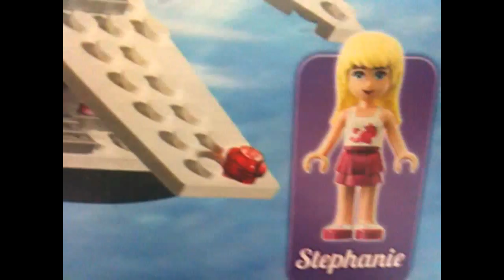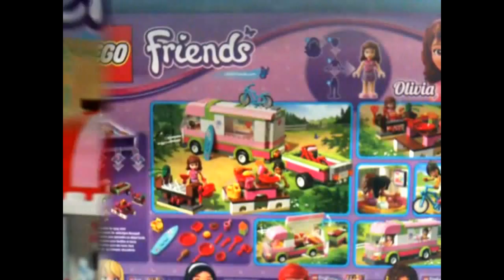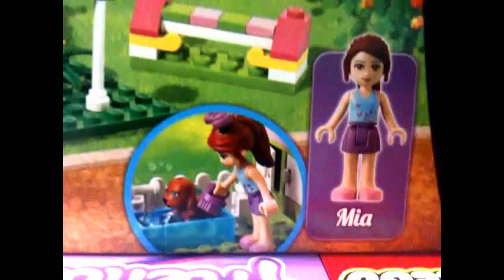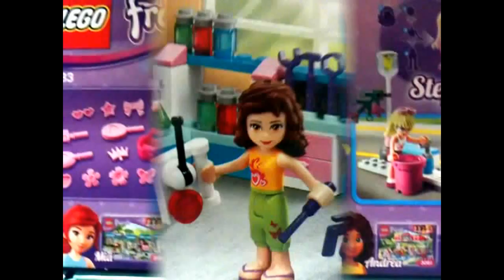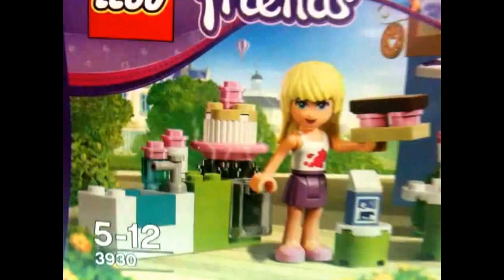Lego FRIENDS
Lego Friends - Le concert d'Andréa - 3932 + Lego Friends - La cabane dans l'arbre - 3065
LEGO Friends c'est l'histoire de cinq amies Olivia, Andréa, Emma, Mia et Stéphanie qui ont chacune leur propre personnalité. Elles vivent à HeartLake City, une charmante ville construite autour d'un lac en forme de coeur. Ensemble, elles ont créé le Club LEGO Friends pour se raconter tous leurs secrets, organiser des fêtes ou encore aider les habitants de la ville. Toutes réunies elles sont toujours partantes pour vivre plein d'aventures !
Il y a aussi dans LEGO FRIENDS : Lego Friends - La cuisine de Stéphanie - 3930 Lego Friends - Le camp d'équitation 3185 Lego Friends - Club aviation de Heartlahe City 3063 Lego Friends - Les écuries de Hearlake 3189 Lego Friends - Le Hors-Bord d'Olivia 3937 Lego Friends - Remorque à chevaux d'Emma Lego Friends - Le camping Car 3184 Lego Friends - La Chambre de Mia 3939 Lego Friends - La Maison du Lapin d'Andrea 3938 Lego Friends - Le concours canin - 3942 Lego Friends - La villa - 3315 Lego Friends - La clinique vétérinaire - 3188 Lego Friends - Le salon de beaute - 3187 Lego Friends - Le lapin de Stéphanie - 3935 Lego Friends - Le chiot de Mia - 3934 Lego Friends - L'atelier d'Olivia - 3933 Lego Friends - Le concert d'Andréa - 3932 Lego Friends - La piscine d'Emma - 3931 Lego Friends - Le studio de design d'Emma - 3936 Lego Friends - Le studio de design d'Emma - 3936 Lego Friends - Le café - 3061 Lego Friends - Le cabriolet - 3183 Lego Friends - La cabane dans l'arbre - 3065